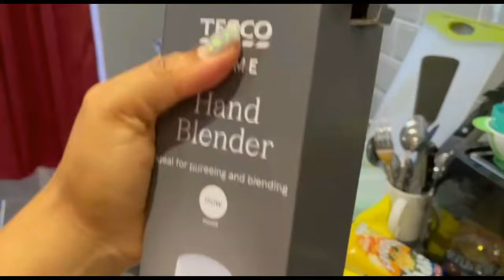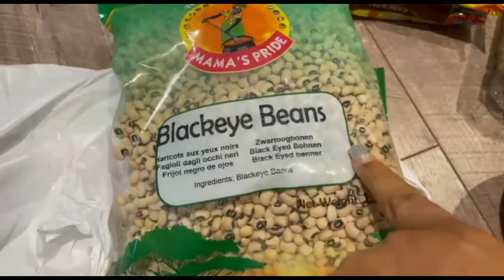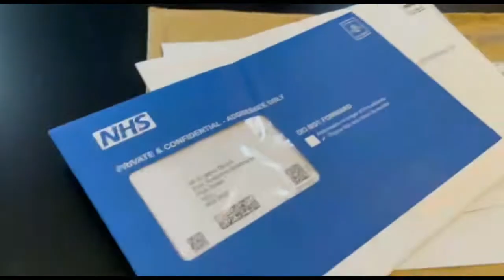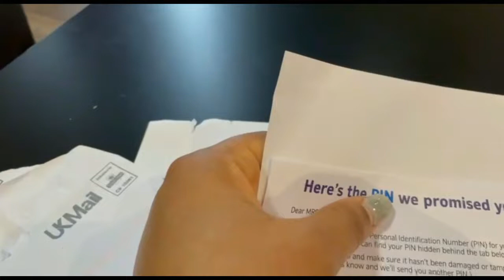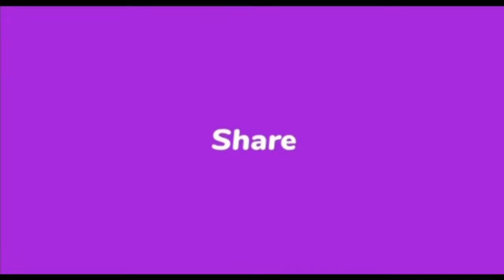VLOG// BANK//NAIL REMOVAL//STROLLER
We upload contents that are family based, educative.

Vlogging, life stories and events that will interest you.